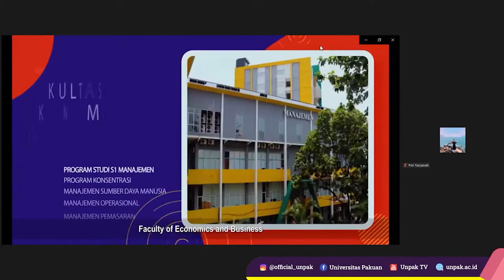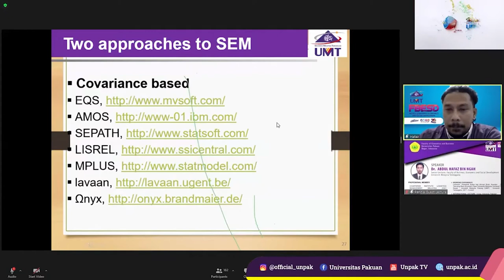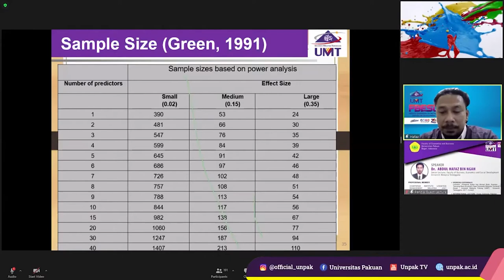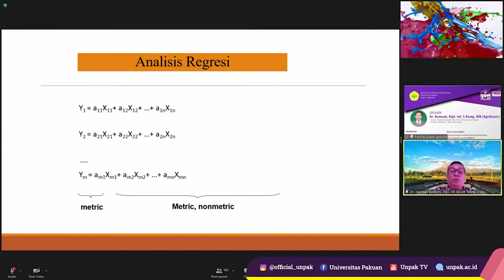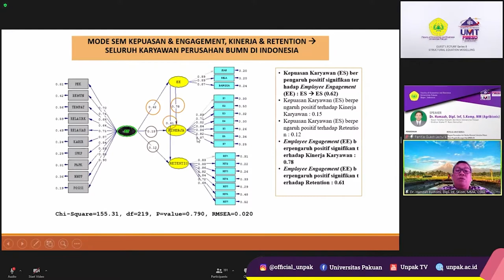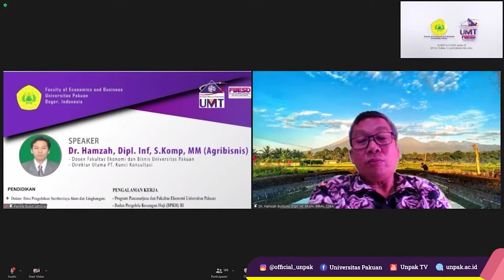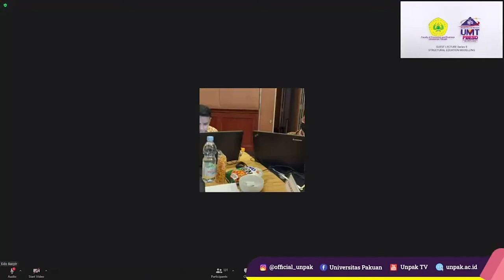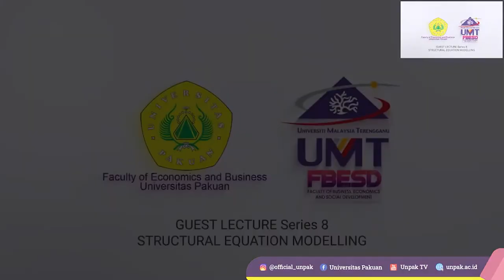[LIVE] Guest Lecture Series 8 | STRUCTURAL EQUATION MODELLING